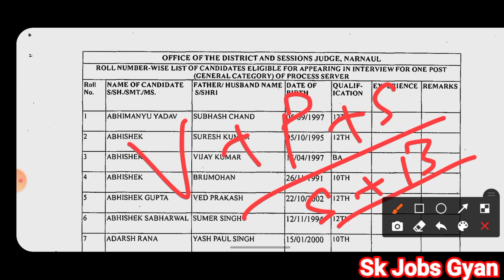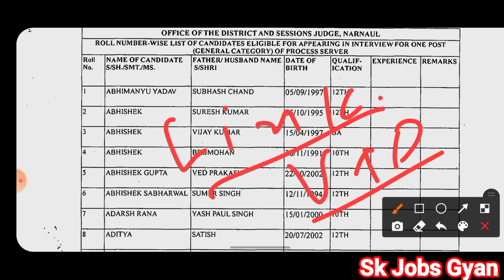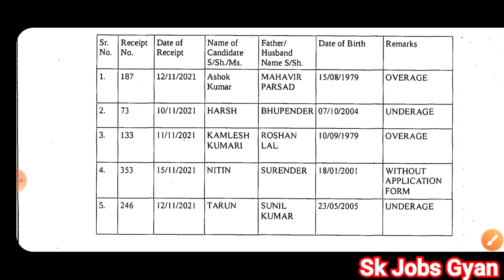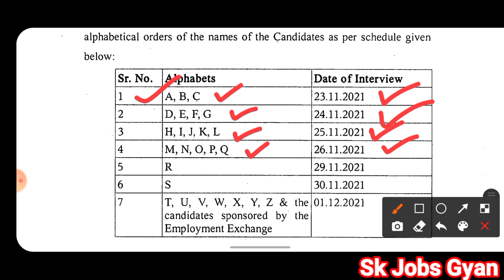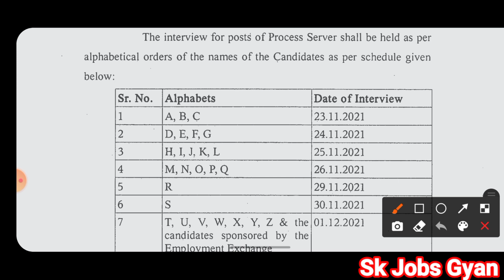Haryana Court Mahendragarh(Narnaul) Process Server Server Interview Selected Candidates List 2021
Important Tags